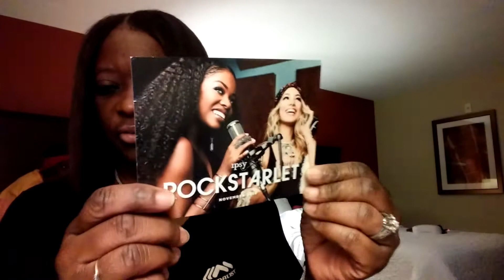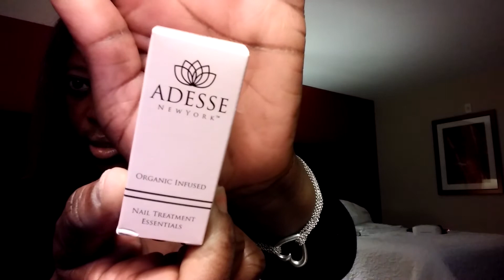Ipsy in November 2016 and Happy Holidays to All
Away for the Thanksgiving Holiday
Childhood friend in Background 👧